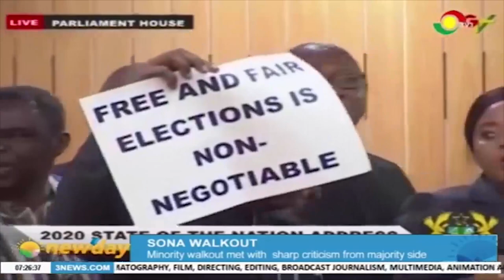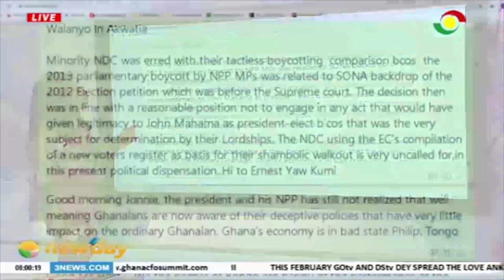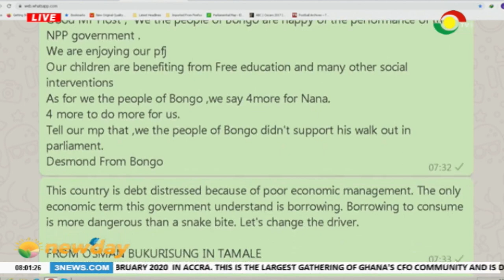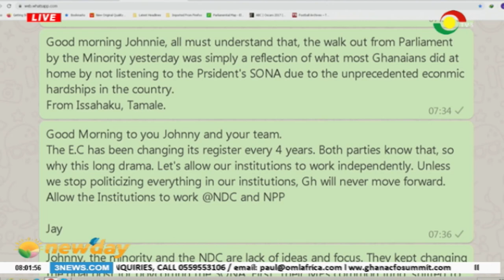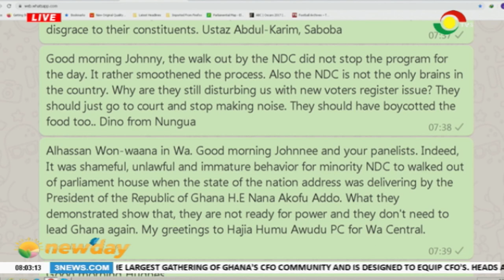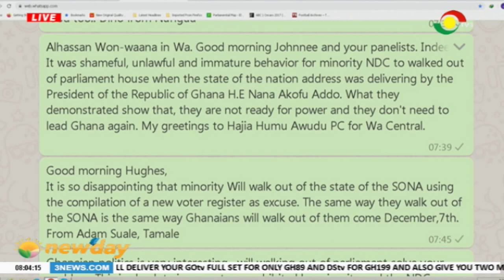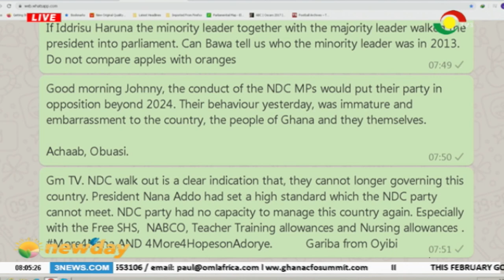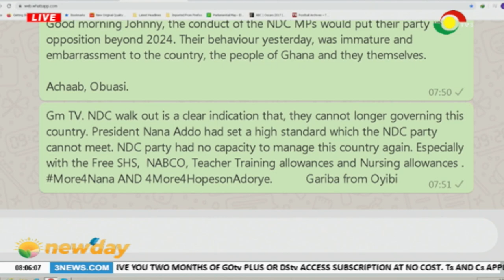NEWSPAPER REVIEW - 21/2/2020